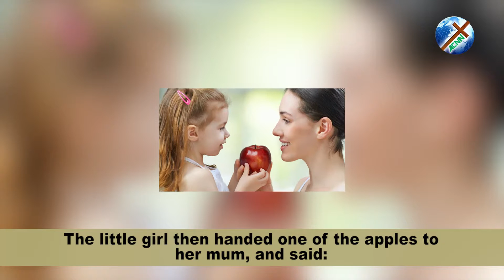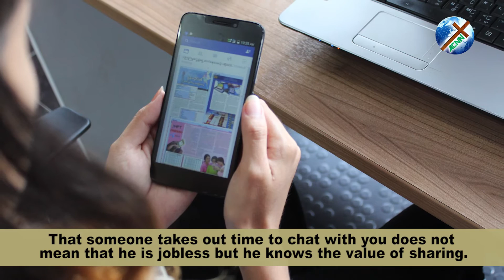FOOD FOR THOUGHT - EPISODE 5 (DO NOT BE QUICK TO JUDGE)